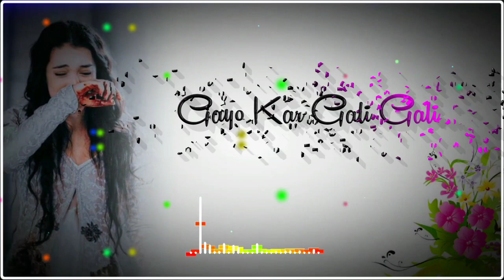Gau Kar Gali Gali Sabdeo Thoka